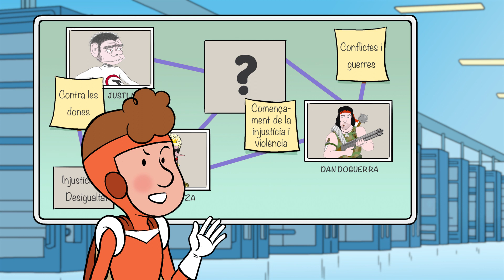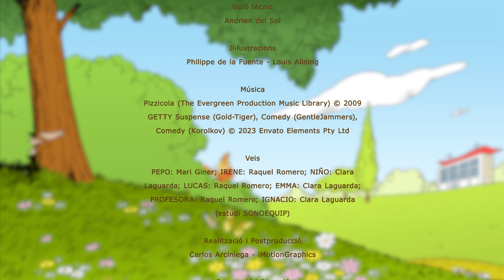Super Pepo. Operación Almuerzo 1. Valenciano | Manos Unidas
En esta nueva entrega, Super Pepo y su pandilla desenmascaran a un nuevo Supervillano que actúa utilizando la intimidación y la violencia. Descubre quién es y cómo podemos evitar que consiga sus objetivos.